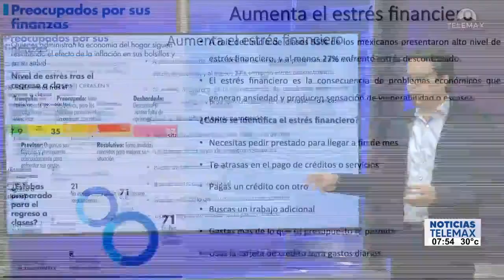Descifrando Códigos Económicos: Estrés Financiero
Hoy en la sección "Descifrando Códigos Económicos", el economista y académico, Dr. Jesús Pedro Urquijo, nos habló sobre el estrés financiero.

Fragmento de NoticiasTelemax con Rosalba Wong y Tadeo López Rojas | 25 de septiembre del 2023